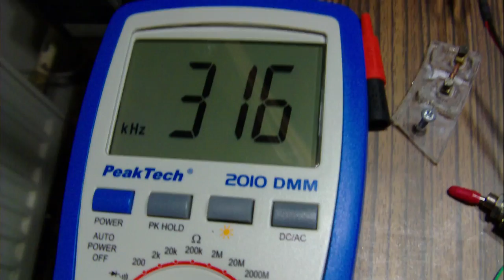Akula research - part 9b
Part 9b
Measurements and settings.
Resonance frequency on coil L3 = 313-315 kHz
Output: U=11,8mV AC, I=0,001mA AC, as test subject i use high gain blue LED.